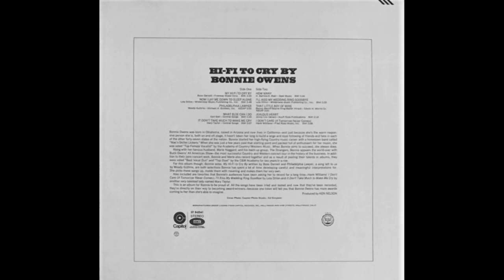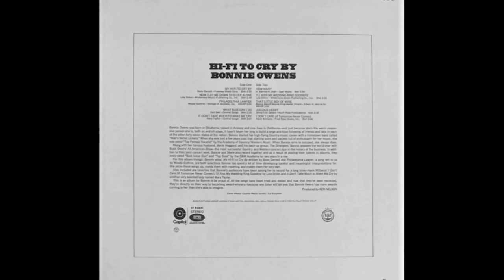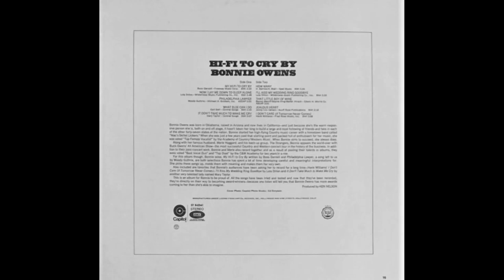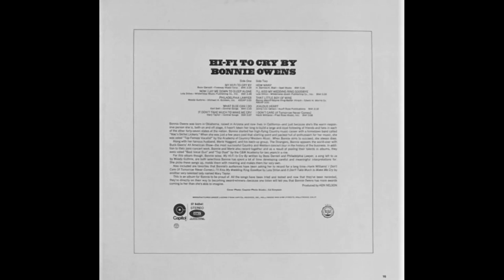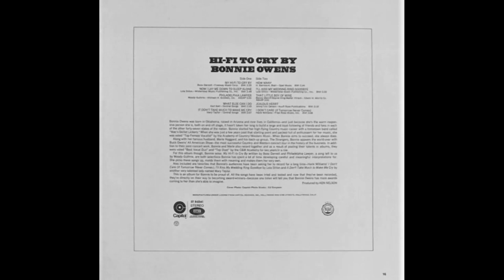Bonnie Owens "Hi-Fi to Cry By" complete vinyl Lp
Produced by Ken Nelson
Released 1969  Capitol Records – ST 195

A1 My Hi-Fi To Cry By
Written-By – Bozo Darnell

A2 Now I Lay Me Down To Sleep Alone
Written-By – Lola Dillon

A4 What Else Can I Do
Written-By – Earl Ball

A5 It Don't Take Much To Make Me Cry
Written-By – Mary Taylor

B1 How Many
Written-By – H. Blair, H. Barnes

B2 I'll Kiss My Wedding Ring Goodbye
Written-By – Lola Dillon

B3 That Little Boy Of Mine
Written-By – Benny Meroff, Walter Hirsch, Wayne King

B4 Jealous Heart
Written-By – Jenny Lou Carson

B5 I Don't Care (If Tomorrow Never Comes)